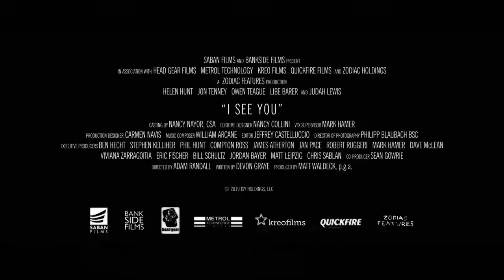I SEE YOU Official Trailer (2019) Helen Hunt, Horror Movie HD